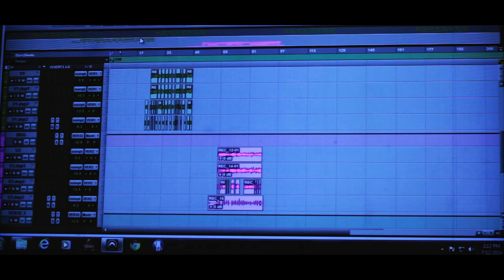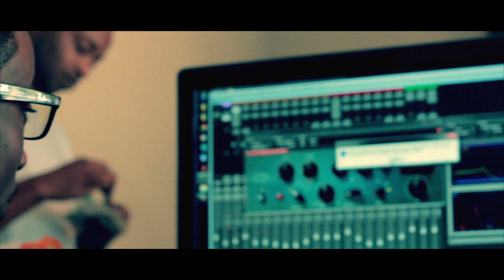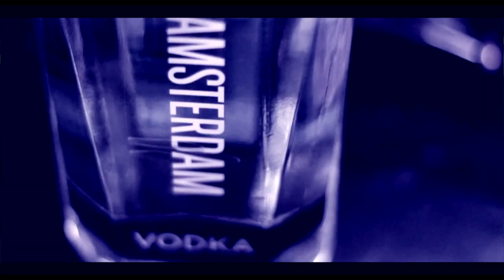DP DA DON Ft. BIZZLE MCGUIRE, OX LOGAN "HELLA STONED" DIR. BY @YAWNFILMZ PROD. BY YS TRAKKZ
as high quality music videos using the Canon T3i, series cameras with the canon 85mm 1.8, 50mm 1.4, 28mm 1.8 lens. I was primarily concerned with the cinematic look of film for this video. Test with other cameras and lens are nothing compared to what I found useful with Canon Series cameras. Cinema Picture Style allowed me to get that real depth of field or bokeh to really pop out at you.